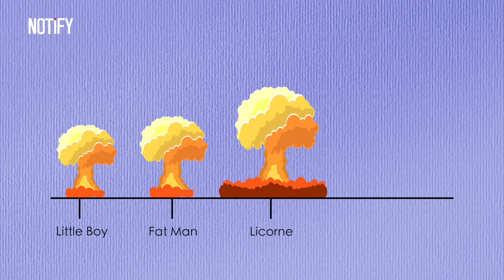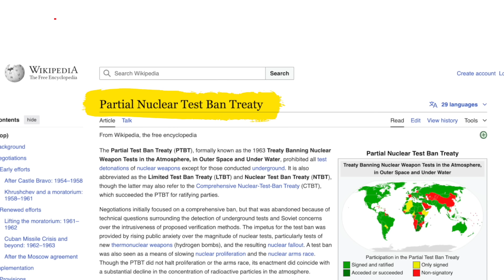Russia Reveals Terrifying Nuclear Weapons That Could Destroy US Cities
Explore the daunting realm of nuclear warfare with NOTiFY, as we dive into Russia's latest revelation of its nuclear arsenal capable of obliterating entire US cities. In this gripping analysis, we dissect the strategic implications behind the unveiling of the world's most powerful weapons. What does this mean for global security and geopolitical balance? Join us for a comprehensive breakdown of the capabilities, strategies, and potential consequences of this nuclear titan. Stay informed with NOTiFY, where we unravel the complexities of global power dynamics.